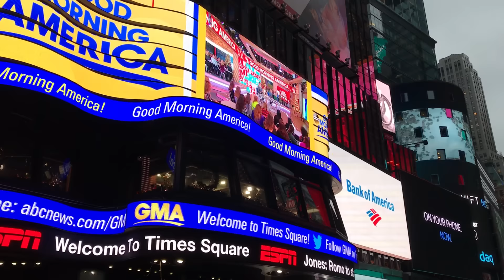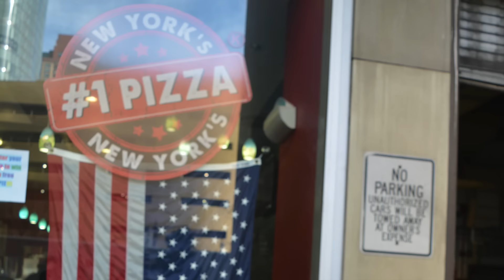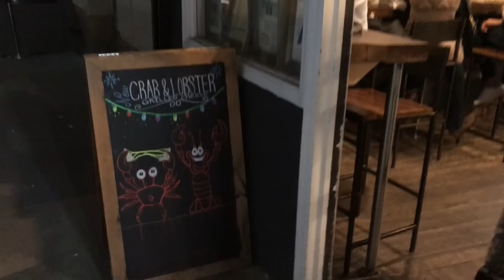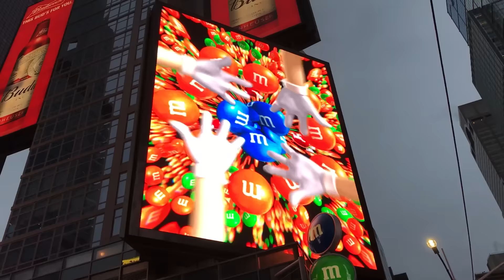NUEVA YORK En Navidad. Vlog 2. Estatua de la Libertad y Distrito Financiero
😀¡Segundo capítulo de la serie "Nueva York en Navidad"! 😀

Primer día completo en Nueva York. Empezamos por la Estatua de la Libertad, el Distrito Financiero y 11/S. Podéis leer el post completo en nuestro blog

📣 Consigue 30€ en tu primera reserva en AIRBNB desde este enlace

📣Consigue 15€ en tu próxima reserva en booking.com contratando tu hotel a través del siguiente enlace